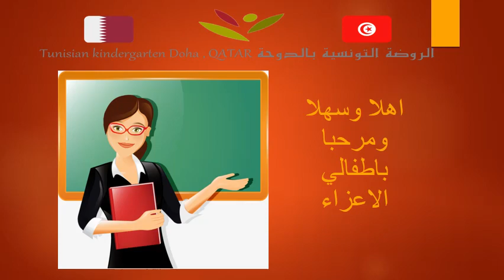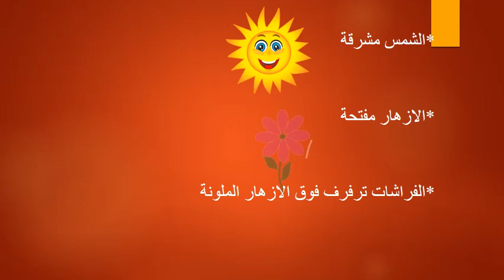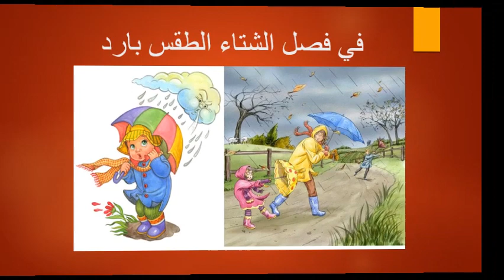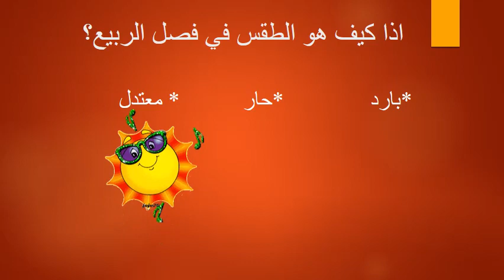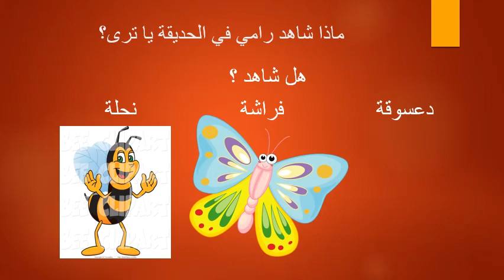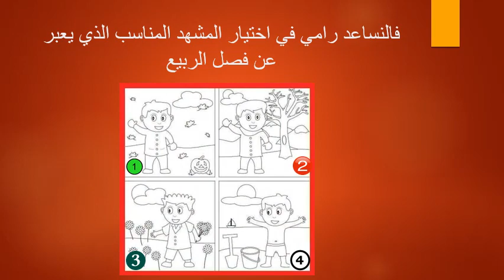درس 2 في التواصل الشفوي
فصل الربيع